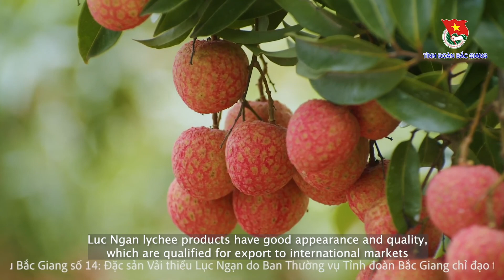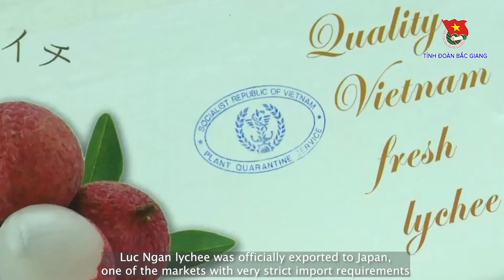Sắc màu Bắc Giang số 14: Đặc sản Vải thiều, huyện Lục Ngạn